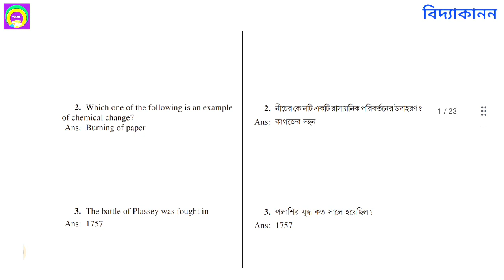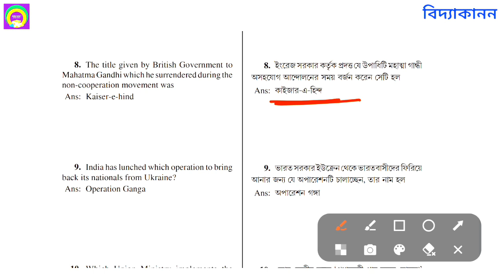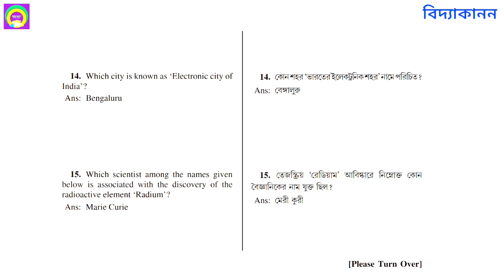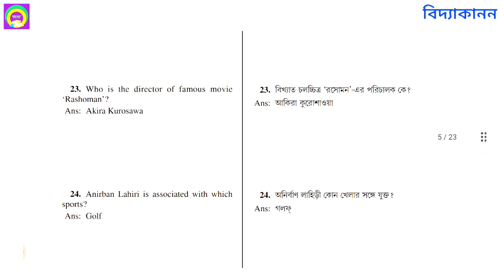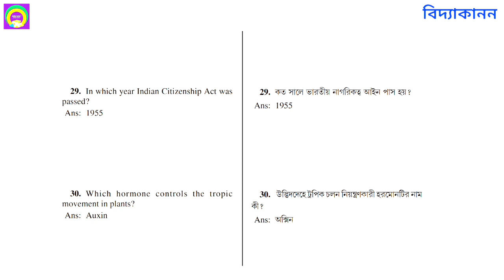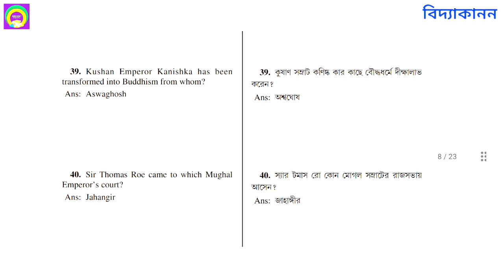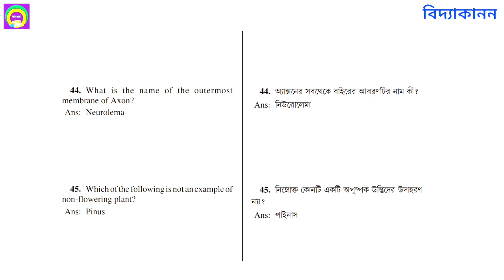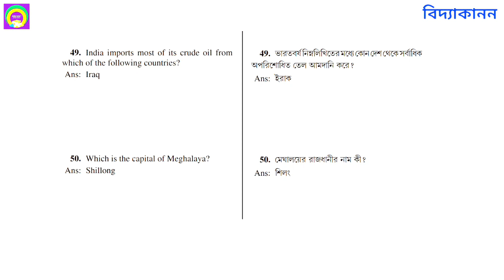KP , SSC CHSL, SLST PT, SSC GR D, RAIL NTPC GR D, PSC EXAM WBCS ও বিভিন্ন চাকরির পরীক্ষা প্রস্তুতি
ভিন্ন চাকরির পরীক্ষার জন্য গুরুত্বপূর্ণ